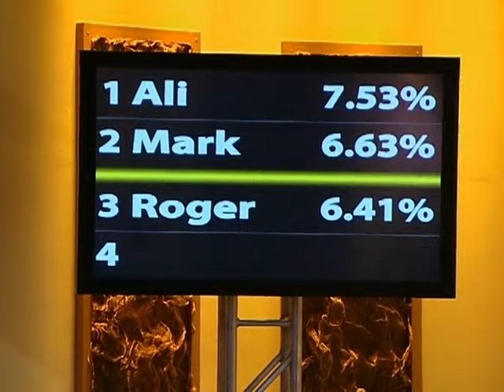Ali Breaks a Record! Semi-Final Weigh-In: Part 2 | The Biggest Loser | S5 E15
Ali has raised the bar week after week, and she just can't stop! Watch her wow the room in this RECORD BREAKING pre-finale weigh-in!